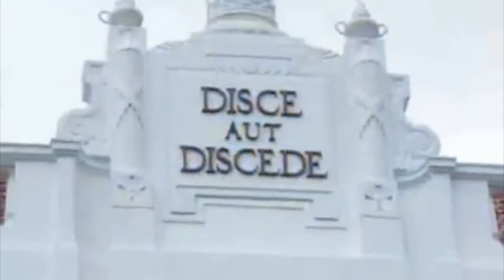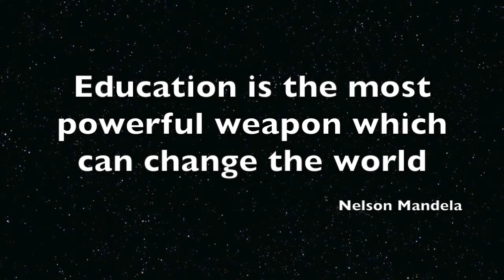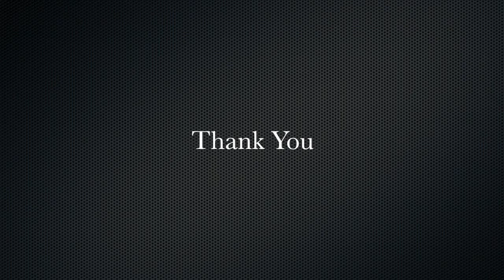▶ Changing phases of Sri Lankan Education- ( A Humanities Documentry) YouTube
Evolution of Sri Lankan education and the influence on it by western religion